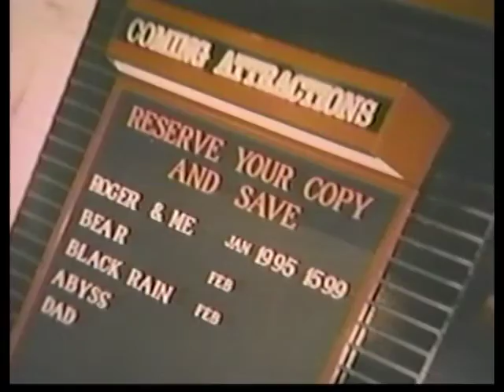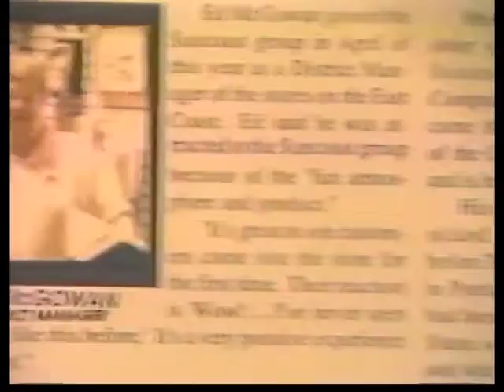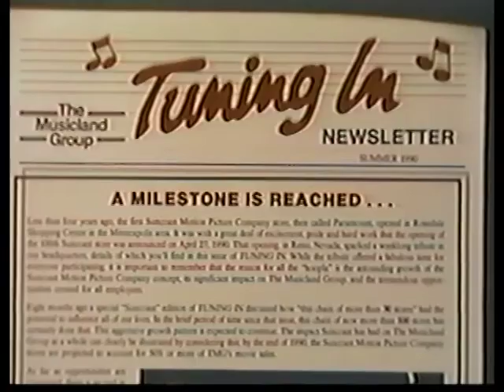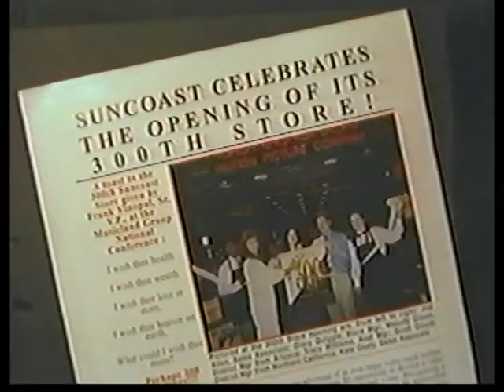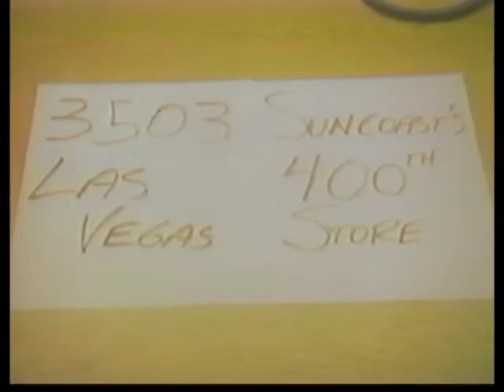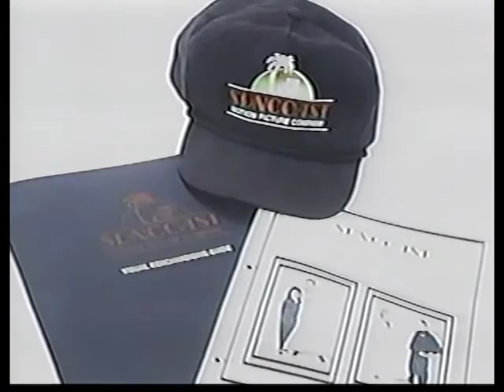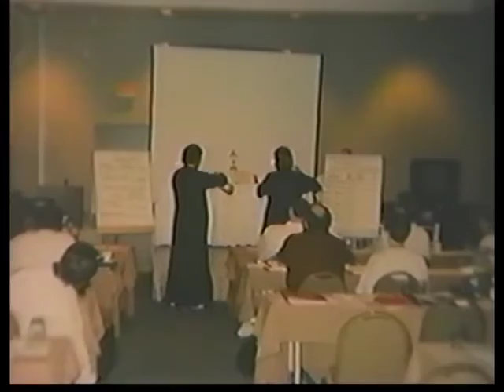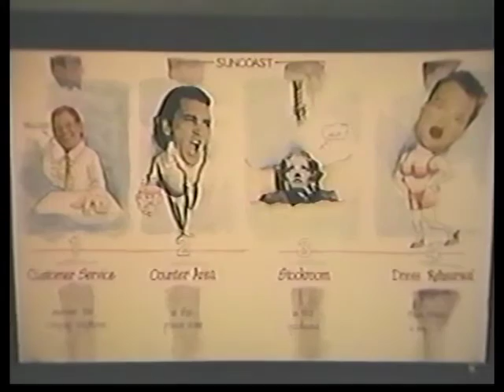Suncoast Memories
A celebration of Suncoast Motion Picture Company’s 10th Anniversary.